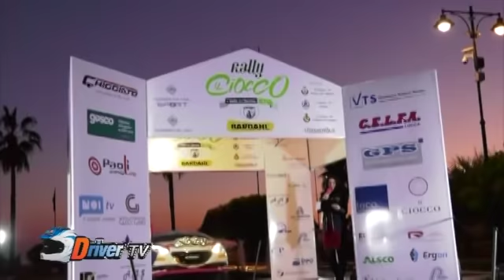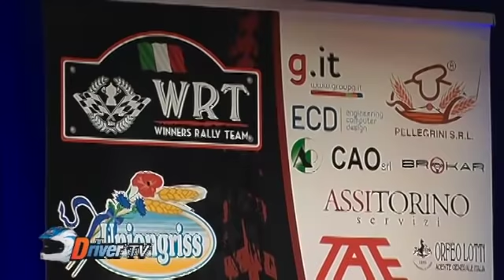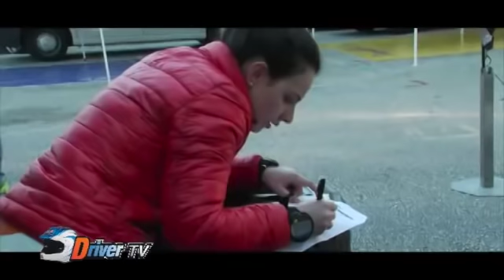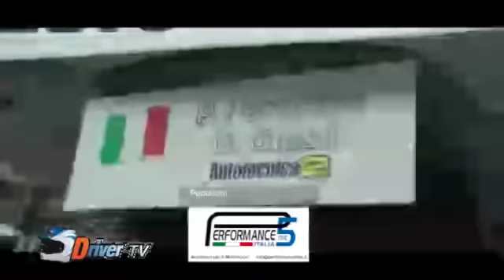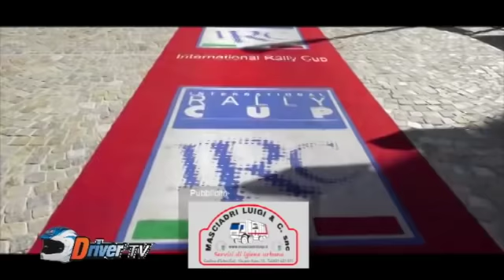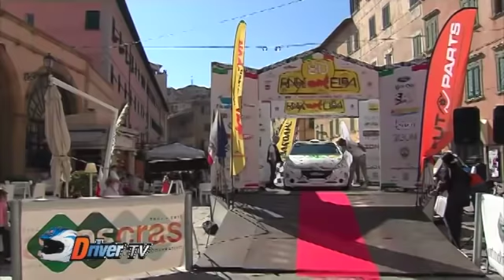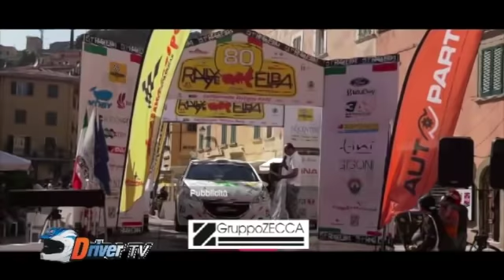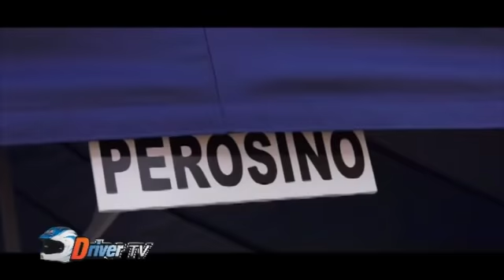DRIVERTV-WINNERSRALLYTEAM PEROSINI VERZELLETTO ANTONUCCI puntata del 04/04/19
Questa sera sugli sgabelli di Driver tv ci sono Patrizia Perosino e Veronica Verzoletto, le rallyste biellesi testimonial della ricerca sul cancro e del Fondo Edo Tempia